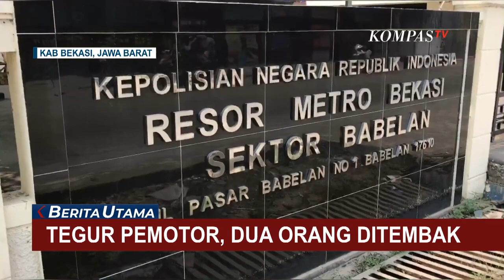Dua Warga Bekasi Ditembak Pemotor, Pelaku Diduga Tak Terima Ditegur!